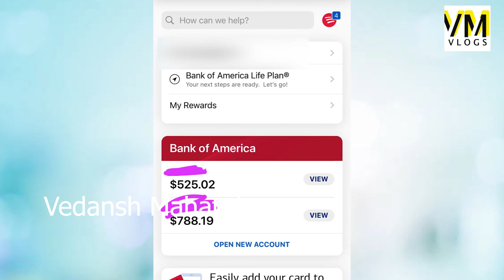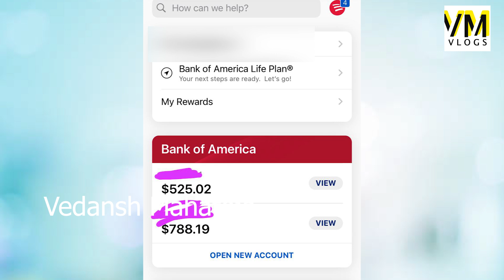Telugu students in America How to get a Bank of America credit card! | USA Vlogs | Vedansh Mahateja